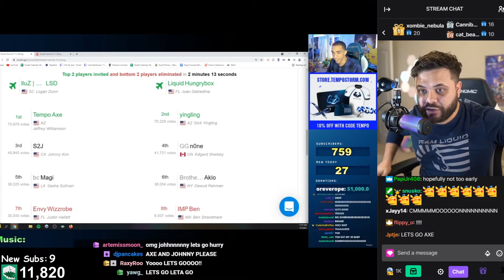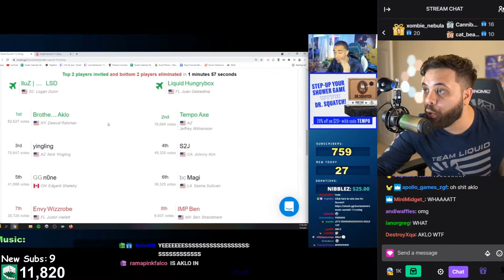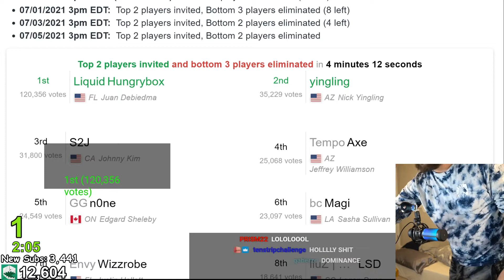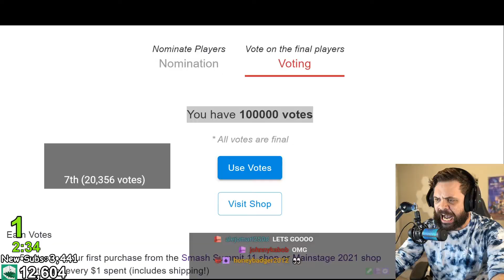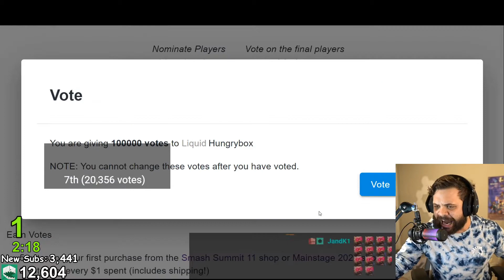BEST Hungrybox CLIPS #3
[00:00] #1 Hungrybox: Hungrybox and Mang0 have a moment. (13075 views on Jul 19 2021)

[00:55] #2 Hungrybox: Ludwig :flushed: (5269 views on Jul 16 2021)

[01:31] #3 Hungrybox: Kodorin going to Summit if Pipsqueak can't (2641 views on Jul 14 2021)

[02:17] #4 Hungrybox: Amsa finds Giga Bowser. (2394 views on Jul 15 2021)

[02:56] #5 Hungrybox: Hbox the hype man
 (2146 views on Jul 15 2021)

[03:30] #6 Hungrybox: mang (270 views on Jul 14 2021)

[03:47] #7 Hungrybox: AKLO (256 views on Jul 03 2021)

[04:11] #8 Hungrybox: TOP 8! HBOX $5,000 GALINT SUMMER OPEN MELEE RUN! !box !youtube (253 views on Jul 25 2021)

[04:37] #9 Hungrybox: Impromptu labbing. (237 views on Jul 18 2021)

[05:19] #10 Hungrybox: !MEDIASHARE !SPIRITBOMB !SUBATHON ■ !vote !donate !timer !summit ■ !youtube !box (216 views on Jul 01 2021)

[05:45] #11 Hungrybox: TALK YOUR SHI- (215 views on Jul 26 2021)

[06:02] #12 Hungrybox: mangoStaff (200 views on Jul 14 2021)

[06:26] #13 Hungrybox: Love Melee lol (192 views on Jul 26 2021)

[06:36] #14 Hungrybox: Literally TAS (161 views on Jul 15 2021)

[06:48] #15 Hungrybox: POP OFFFF (140 views on Jul 26 2021)

[06:55] #16 Hungrybox: HGOD CLAIMS HIS THRONE! (138 views on Jul 01 2021)

[07:25] #17 Hungrybox: zhu goes heres your 25 LOL (126 views on Jul 14 2021)

[07:53] #18 Hungrybox: lol (117 views on Jul 10 2021)

[07:58] #19 Hungrybox: Moky ignoring Hgod Sadge (100 views on Jul 14 2021)

[08:10] #20 Hungrybox: The reason Cody hasnt called me DS yet  (94 views on Jul 14 2021)

[08:20] #21 Hungrybox: ness is schnasty (89 views on Jul 14 2021)

[08:36] #22 Hungrybox: holy crap he gets it.. (88 views on Jul 12 2021)

[08:50] #23 Hungrybox: THE MANG (83 views on Jul 14 2021)

[09:06] #24 Hungrybox: leffen :eyes: (82 views on Jul 26 2021)

[09:11] #25 Hungrybox: Yoshistarpower (81 views on Jul 16 2021)